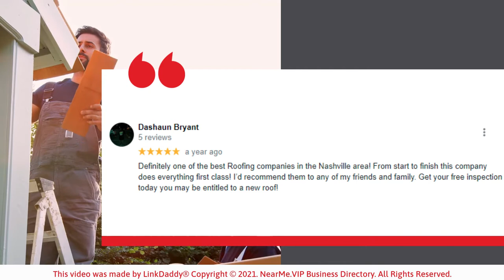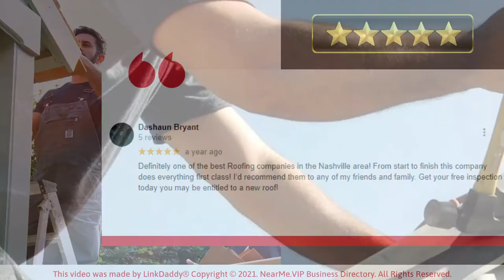American Roofing Company - Top 10 Best Roofers Nashville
American Roofing Company, LLC, is the South's largest volume shingle installer with a  2020 total annual revenue of $21 Million.

We are a fully licensed and insured roofing contractor that was founded with one goal in mind - to provide superior quality and award winning customer service on each and every roof we install.

We provide free written estimates, and we stand behind our word.

Here are what some of our clients had to say.

Kendra Holland says,
Fantastic experience. Clean and professional. Roof looks great. Very skilled roofers.

Dashaun Bryant says,
Definitely one of the best Roofing companies in the Nashville area! From start to finish this company does everything first class! I’d recommend them to any of my friends and family. Get your free inspection today you may be entitled to a new roof!

Let us help ensure your roof is in good condition.